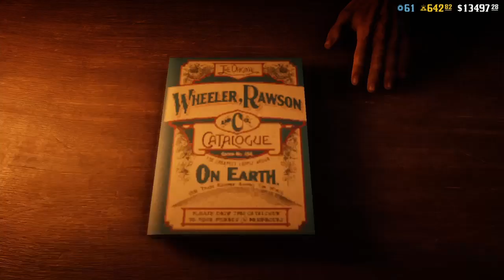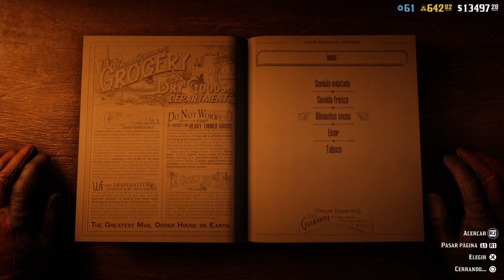Red Dead online Objetivos diarios Guia rapida alimentos secos,mapaches,matricaria silvestre y mas